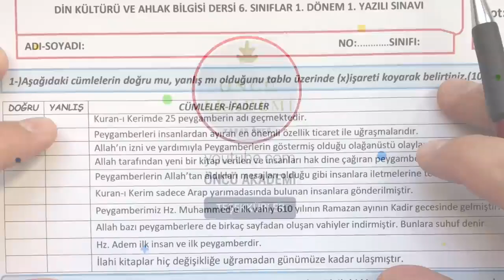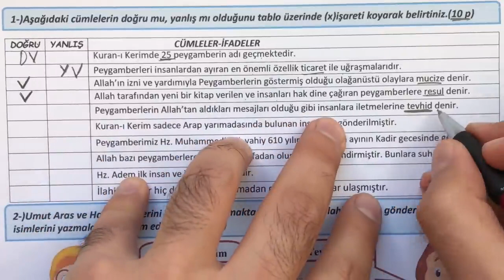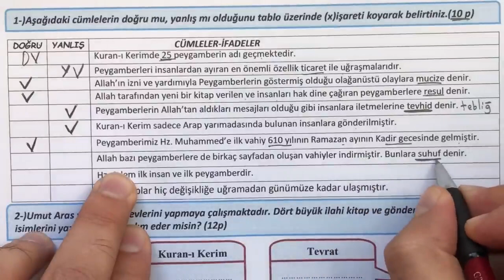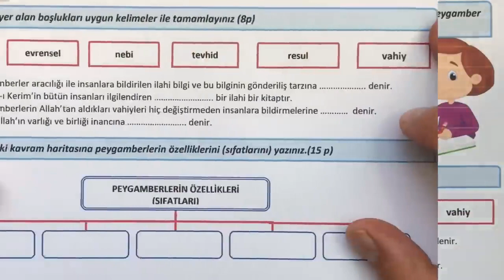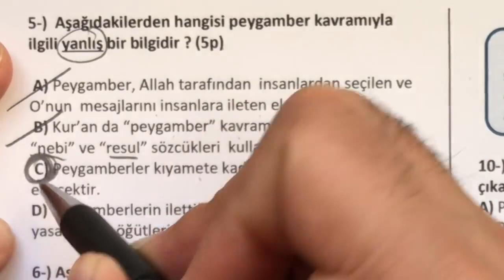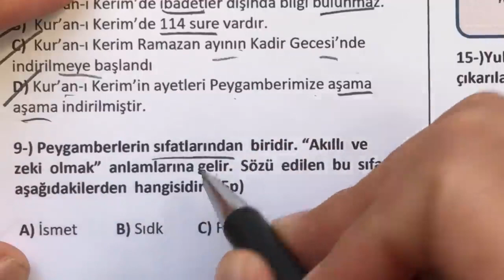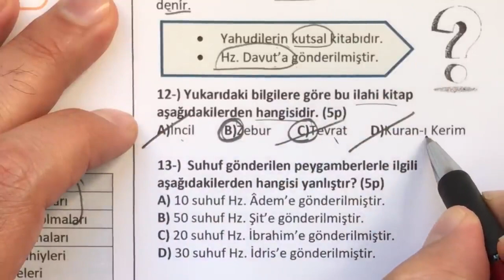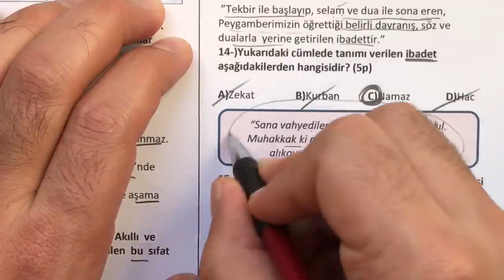6.SINIF DİN KÜLTÜRÜ 1.DÖNEM 1.YAZILI SORULARI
Renkli sorular ve PDF linkiyle beraber hazırladığımız bu harika din kültürü yazılısı sayesinde sınavınızdan yüksek not almanıza katkı sağlayacağımızı düşünüyoruz. Hepinize yazılılarda başarılar diliyoruz.